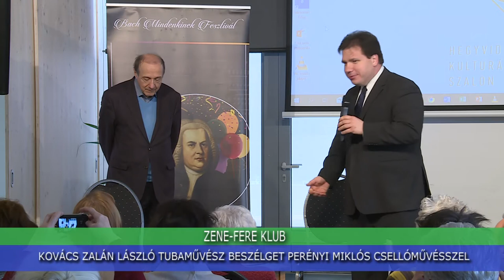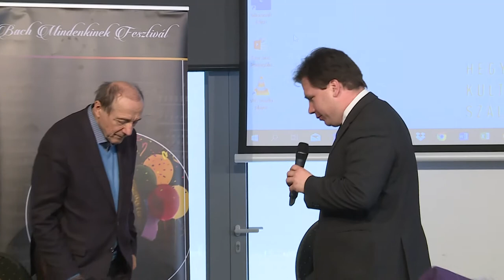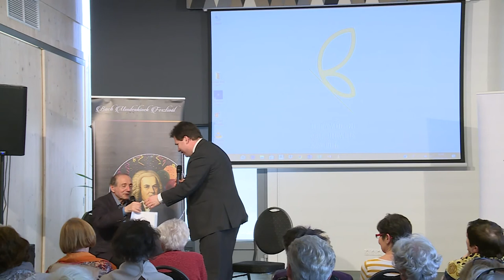Kommentár Nélkül – Zene-Fere Klub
Kovács Zalán László tubaművész beszélget Perényi Miklós csellóművésszel.